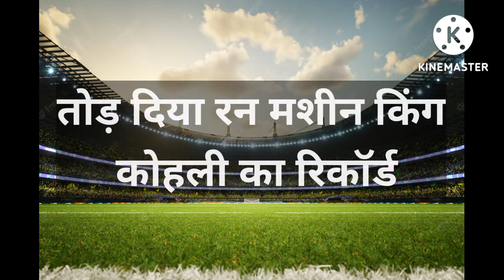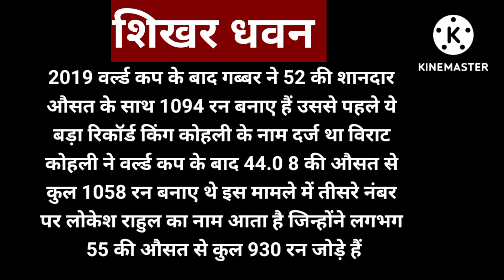Gabbar is backखिलाड़ी के प्रचंड फॉर्म के आगे कप्तान रोहित नहीं टिकते| रन मशीन का तोड़ डाला रिकॉर्ड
India vs Zimbabwe 2nd Oneday Match Full Highlights • IND vs ZIM 2nd ODI Match Highlights • Kl Rahul

India vs Zimbabwe 2nd Oneday ODI Warm-Up Match Full Highlights

Match Details

India's Playing 11 Against Zimbabwe - Subhman gill, Shikhar Dhawan (captain), Ruturaj Gaikwad, Ishan Kishan, sanju Samson (wk) Deepak Hooda, axar patel, Shardul Thakur, Deepak chahar, Mohammed Siraj, Kuldeep Yadav

Zimbabwe playing 11 against india - Regis chakabva, innocent kaia, craig Ervine (captain), wesley madhevere, sikandar raza, miton shumba, Ryan burl, donaid tiripano, tendai chatara, tanaka chivanga, biessing muzarabani

Topics Covered-

India vs Zimbabwe 2nd odi match 2022
india vs Zimbabwe 2nd odi playing 11
india vs Zimbabwe odi 2022
Ind vs Zim 2nd odi playing 11
Zim vs ind 2nd odi playing 11
ind vs Zim odi playing 11
ind vs Zim playing 11
Zim vs ind playing 11
ind vs Zim playing 11 2022
india vs Zimbabwe odi playing 11
india vs Zimbabwe playing 11
ind playing 11 vs Zim 2022
ind playing 11 vs Zim